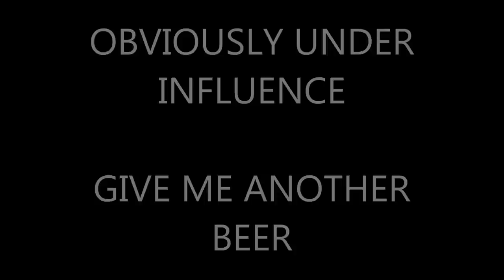Obviously under influence - give me another beer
effortless still drunk street punk